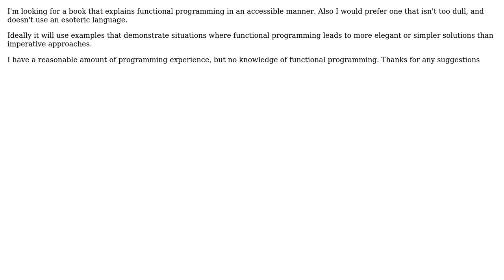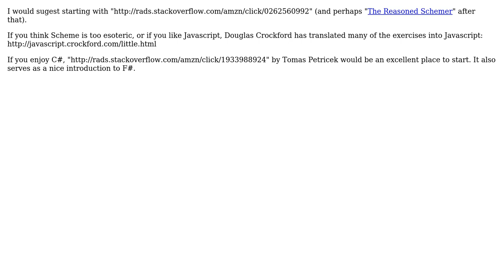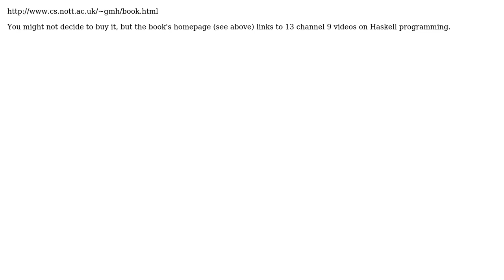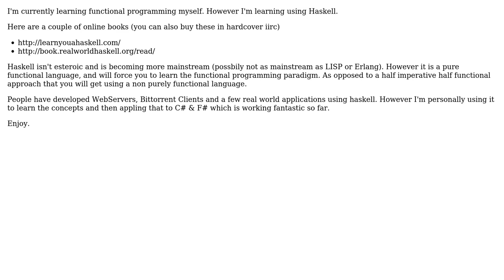Software Engineering: Accessible book on functional programming (7 Solutions!!)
Software Engineering: Accessible book on functional programming

With thanks & praise to God, and with thanks to the many people who have made this project possible! | Content (except music & images) licensed under CC BY-SA | Music | Images & others | With thanks to user user16764 user pmn user Peter Kofler user Justin Shield user JohnL4 user btilly user Antonio2011a and the Stack Exchange Network Trademarks are property of their respective owners. You are responsible for your own actions.